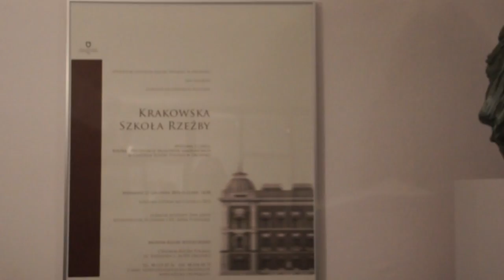KRAKOWSKA SZKOŁA RZEŹBY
Muzeum Rzeźby Współczesnej, 13 grudnia 2014 – 1 lutego 2015

Kurator: Ewa Janus

Koordynator ze strony CRP: Anna Podsiadły